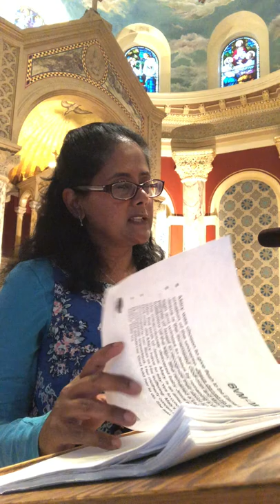The Spiritual Exercises of St. Ignatius - Week Four